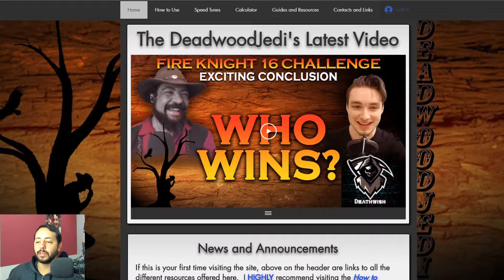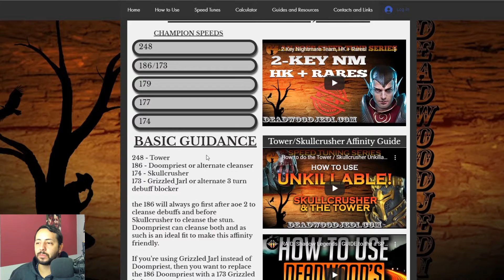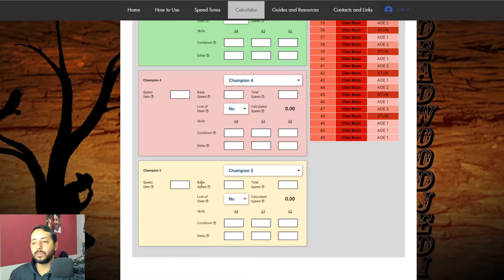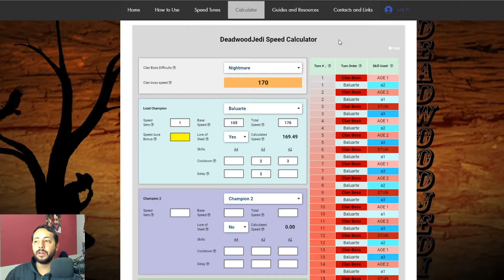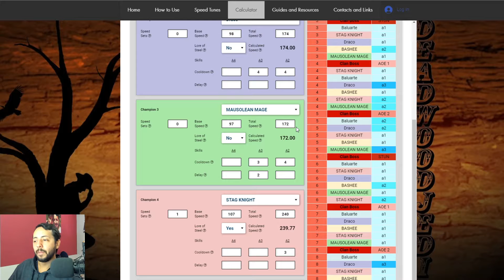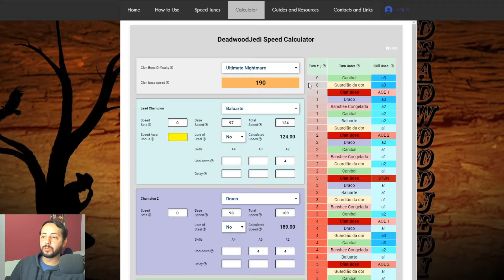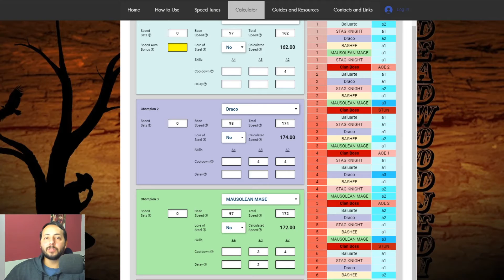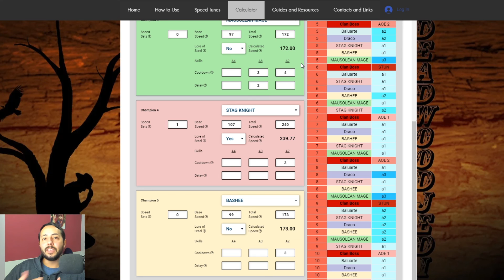COMO USAR A CALCULADORA DE VELOCIDADE DO CHEFE DO CLAN | Raid: Shadow Legends PT-BR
Entre no nosso canal do discord pra ajudar e ser ajudado pela comunidade exclusivamente brasileira!

Para mais detalhes sobre aprimoramento de conta, deixe ai nos comentários ou entre no nosso discord!